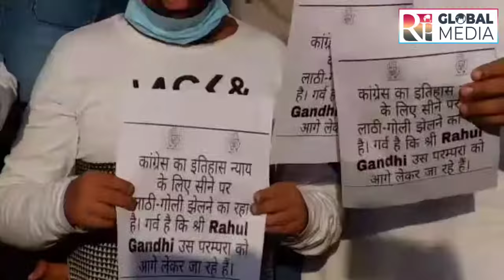PYC Protest against Central Government to demand justice for the minor girl raped in Up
Pradesh Youth Congress Protest against Central Government to demand justice for the minor girl raped in UP
Report
By

SK